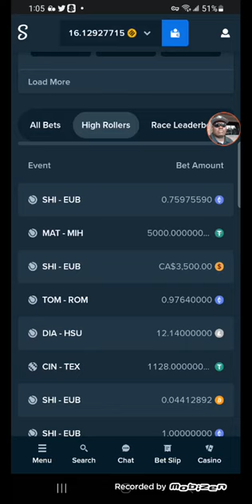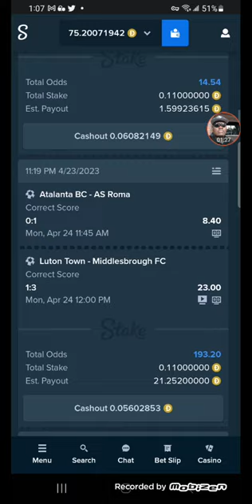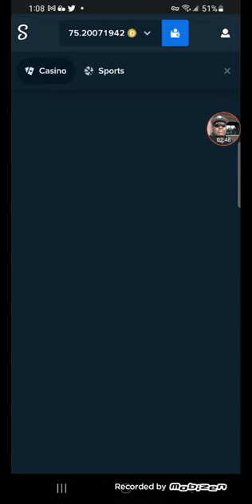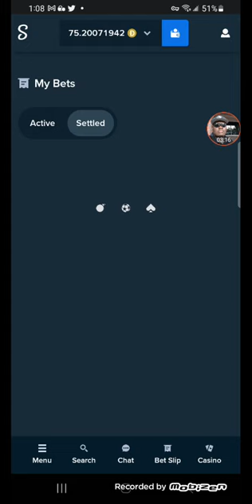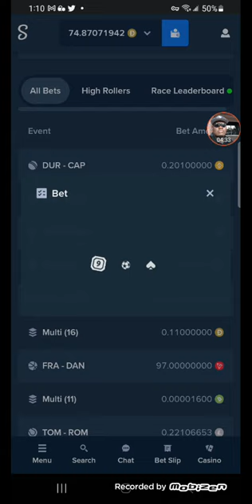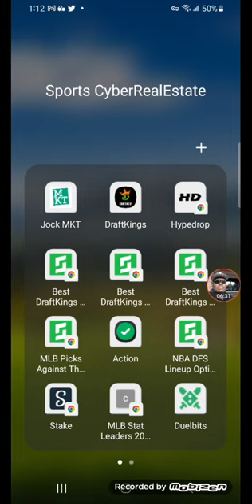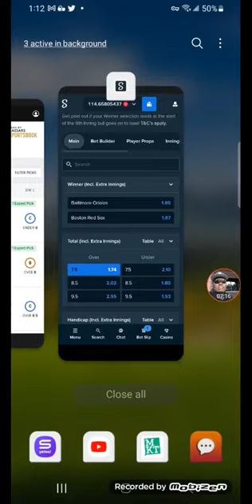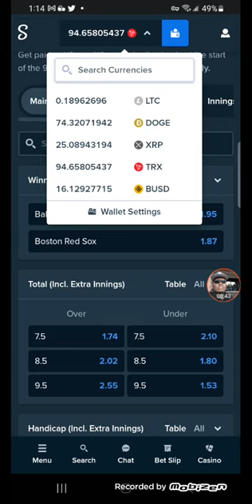CyberRealEstate Sports The Best Professional Sports setup on YouTube 🤔